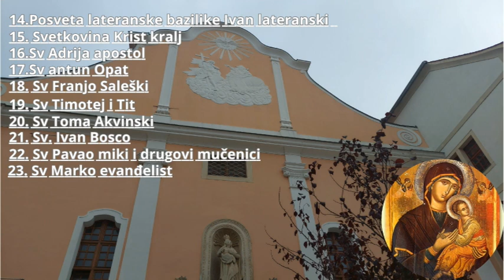Nove rano jutarnje vježbe centar goljak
Nove vježbe na našeg goljaku šetnjica nova po putu je bilo puno tema a najviše smo se fokusirali koje su u tijeku i što se tiče naše kuče i sve se u našoj kući pravimo ludi kada se tiče tiče zajedničkih režija koje treba podijelit dokraja